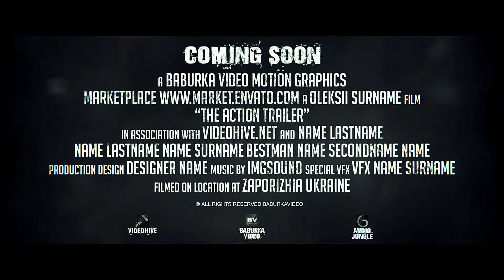The Action Trailer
The Action Trailer – A inspirational, dynamic, stylish trailer. Perfectly suitable for creating are original demo or promo reels, trailers, teasers, action or dynamic openers, motivational slideshow, advertising films or event, tv/show or others any media openers. I hope will You enjoy it.